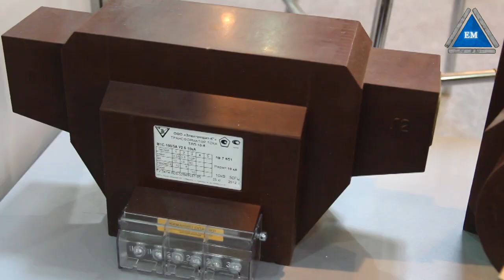Трансформатор тока ТЛП-10-5 Электрощит-Кo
Трансформатор ТЛП-10-5 50 - Российский трансформатор тока. Производитель ООО «Электрощит-Кo» размещены в Калужской области п. Бабынино Российской Федерации и составляют 4000 квадратных метров, Купить трансформаторы производства Электрощит-Кo можно в нашей компании Электромотор. Киев.